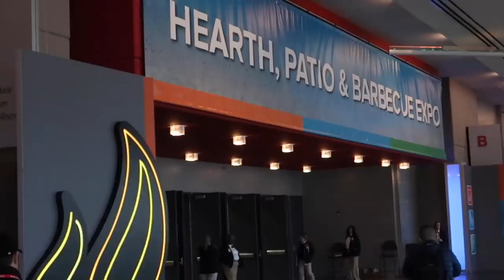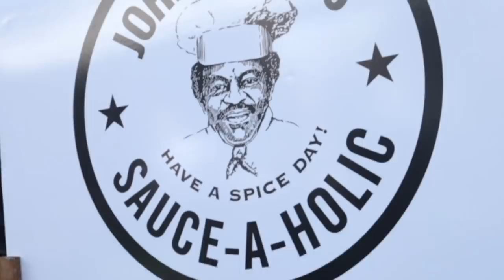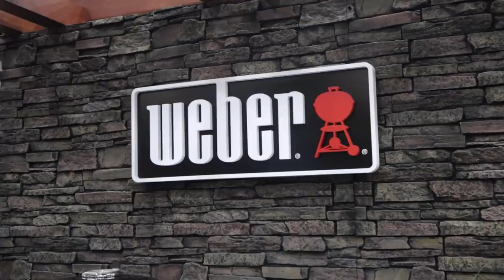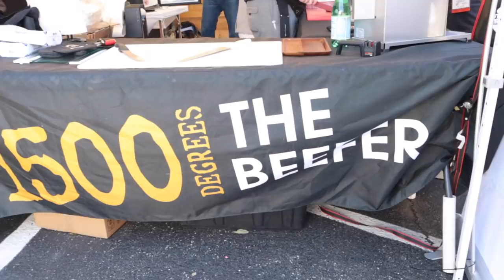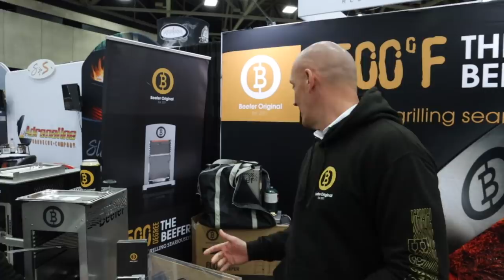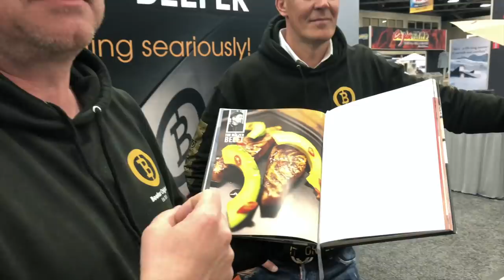Grill the Perfect Steak w/ Bo Jackson Beefer! Bo Knows BBQ | HPBExpo 1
Bo Jackson loves BBQ. He uses the Beefer to makes the restaurant quality steak. The perfect steak at Peter Luger’s steakhouse inspired the owner to create the beefer to grill perfectly seared steak at home. After success in Germany (check out the Porsche beefer @ 15:01) w/ some of the highest rated steakhouses in the world, they are bringing it back to the USA where the idea was inspired.

Stuff I used most often:
My slicing knife
“Flame Thrower” (for lighting charcoal)
Food prep gloves
4 probe thermometer
Weber chimney starter

Grills I recommend
Weber Summit Charcoal Grill
Weber 26” kettle
26” Slow ’N Sear XL
Weber 22” kettle
Slow ’N Sear 2.0

Video/camera gear I use
Most used camera/lens
My 4k professional camera
The camera I recommend to new youtubers
Affordable mic
Favorite mic
Favorite travel cam
tripod for travel cam (or phone)

Email - Babybackmaniac at gmail.com (Use “@“ sign, of course…trying to avoid the SPAM bots)

I participate in the Amazon Services LLC Associates Program, an affiliate program which allows youtubers to earn a fee by linking to amazon.com. I have a similar arrangement with Adrenaline Barbecue company. This helps offset some of my costs related to making videos. Thank you!